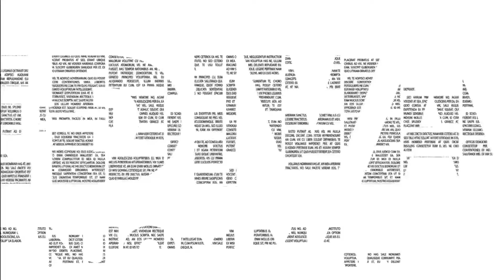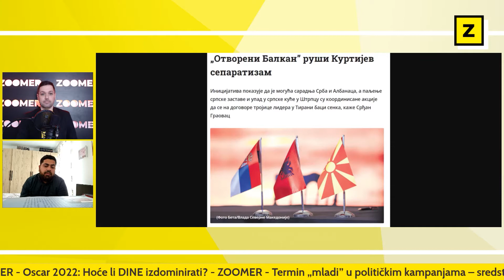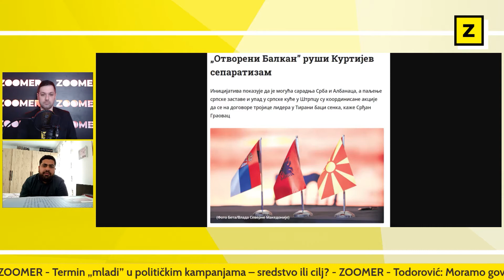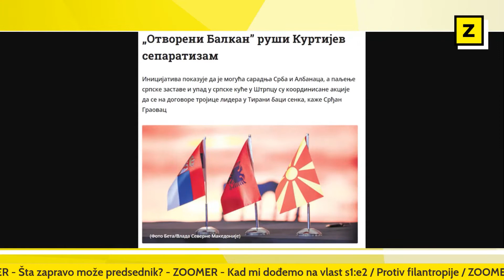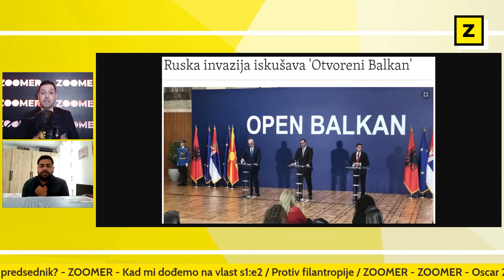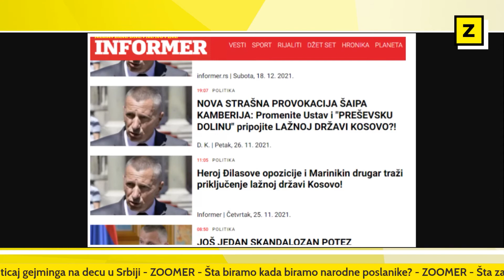Uređivanje s3:e21 / Brejdon Xhavara / ZOOMER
Već i ptice na grani znaju - Zoomer je dobio regionalnu nagradu za istraživačku priču o inicijativi Otvoreni Balkan koju smo uradili u saradnji sa redakcijom Community Reporters Albania. Nekako logično, ove nedelje u specijalu UREĐIVANJA pričamo o tome kako se inicijativa prezentuje u srpskim, a kako u albanskim medijima, ali i na koji način mediji kreiraju animozitet između dva naroda.
Gost UREĐIVANJA je novinar Community Reporters Albania Brejdon Xhavara.